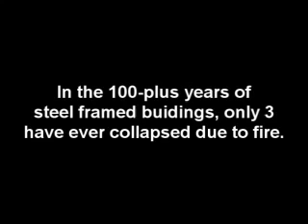911 Coincidences Yeah Right! Nuffrespect! part 1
"The very word "secrecy" is repugnant in a free and open society; and we are as a people inherently and historically opposed to secret societies, to secret oaths and to secret proceedings. We decided long ago that the dangers of excessive and unwarranted concealment of pertinent facts far outweighed the dangers which are cited to justify it. Even today, there is little value in opposing the threat of a closed society by imitating its arbitrary restrictions. Even today, there is little value in insuring the survival of our nation if our traditions do not survive with it. And there is very grave danger that an announced need for increased security will be seized upon by those anxious to expand its meaning to the very limits of official censorship and concealment. That I do not intend to permit to the extent that it is in my control. And no official of my Administration, whether his rank is high or low, civilian or military, should interpret my words here tonight as an excuse to censor the news, to stifle dissent, to cover up our mistakes or to withhold from the press and the public the facts they deserve to know. "
                                       " For we are opposed around the world by a monolithic and ruthless conspiracy that relies primarily on covert means for expanding its sphere of influence--on infiltration instead of invasion, on subversion instead of elections, on intimidation instead of free choice, on guerrillas by night instead of armies by day. It is a system which has conscripted vast human and material resources into the building of a tightly knit, highly efficient machine that combines military, diplomatic, intelligence, economic, scientific and political operations."
                                         "Its preparations are concealed, not published. Its mistakes are buried, not headlined. Its dissenters are silenced, not praised. No expenditure is questioned, no rumor is printed, no secret is revealed. The very word "secrecy" is repugnant in a free and open society; and we are as a people inherently and historically opposed to secret societies, to secret oaths and to secret proceedings. We decided long ago that the dangers of excessive and unwarranted concealment of pertinent facts far outweighed the dangers which are cited to justify it. Even today, there is little value in opposing the threat of a closed society by imitating its arbitrary restrictions. Even today, there is little value in insuring the survival of our nation if our traditions do not survive with it. And there is very grave danger that an announced need for increased security will be seized upon by those anxious to expand its meaning to the very limits of official censorship and concealment. That I do not intend to permit to the extent that it is in my control. And no official of my Administration, whether his rank is high or low, civilian or military, should interpret my words here tonight as an excuse to censor the news, to stifle dissent, to cover up our mistakes or to withhold from the press and the public the facts they deserve to know."  - John Fitzgerald Kennedy